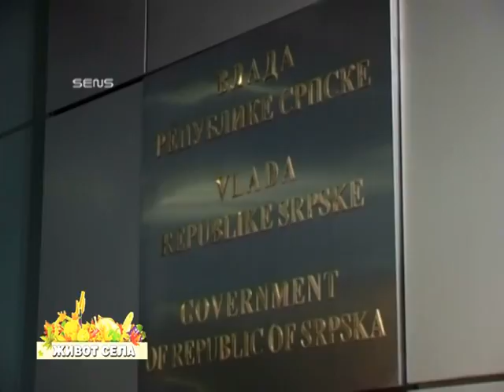Poljoprivrednici prijete protestima